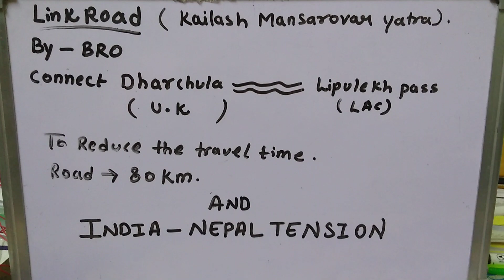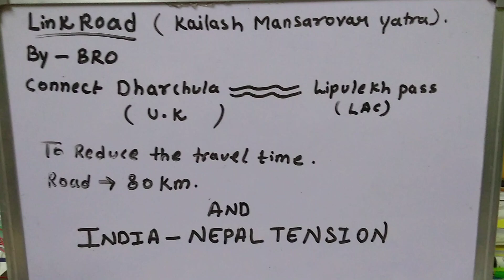India-Nepal Tension series . Part 1- link road to kialash Mansarovar Yatra ko